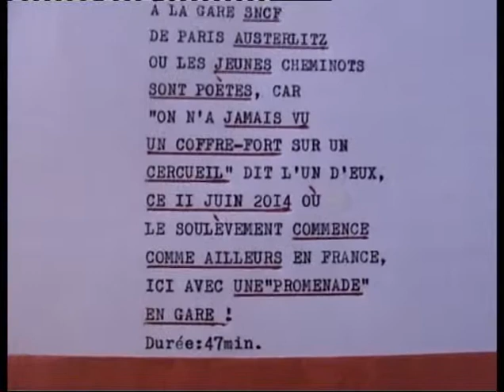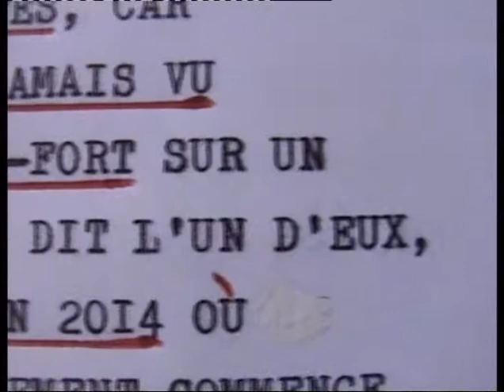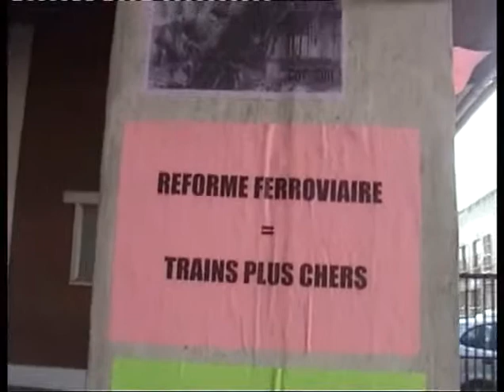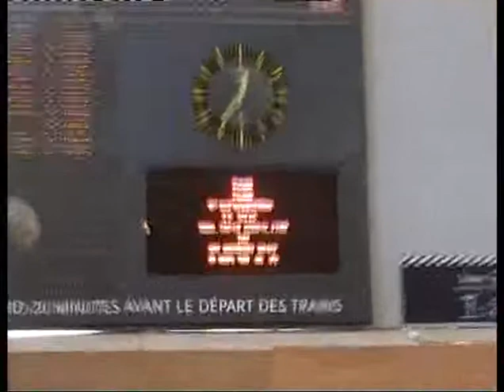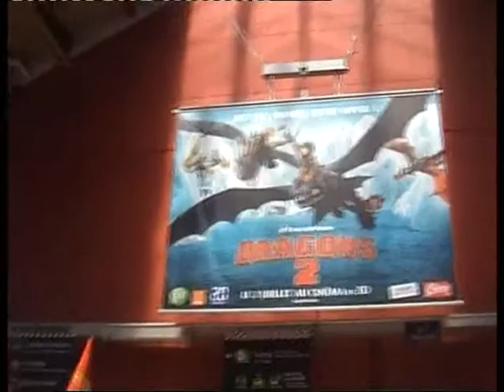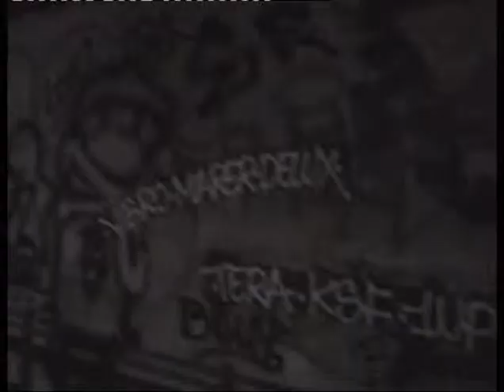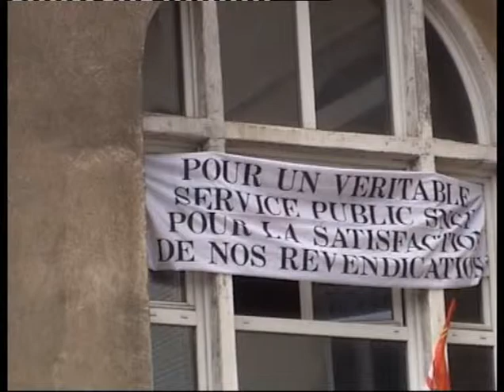Grève offensive à la gare SNCF de Paris Austerlitz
Grève offensive à la gare SNCF de Paris Austerlitz où les jeunes cheminots sont poètes ,car "on n'a jamais vu un coffre-fort sur un cercueil" dit l'un  d'eux ce 11 juin 2014 où le soulèvement commence, ici avec une "promenade" en gare !